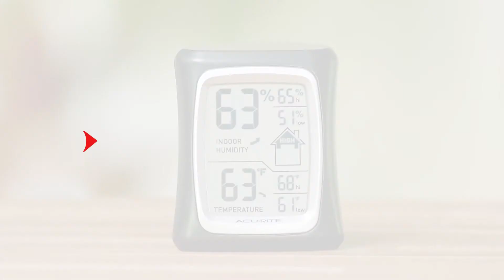Indoor Thermometer and Hygrometer Product Features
It's the perfect companion for your humidifier and dehumidifier. An AcuRite digital thermometer with humidity reading features a precision hygrometer and thermistor, which allows you to check comfort conditions at a glance. And you'll appreciate how the handy Humidity Level Icon takes the guesswork out of maintaining proper indoor levels.